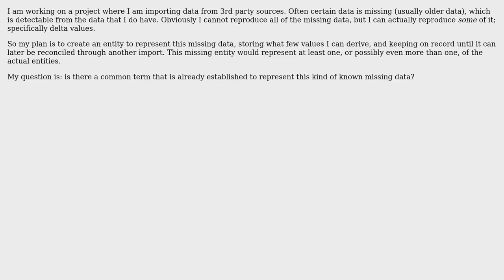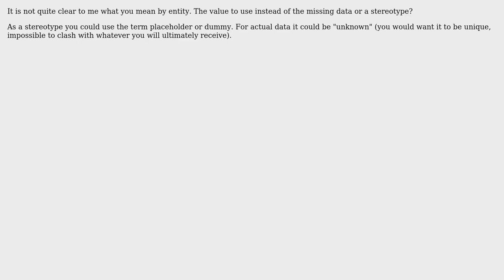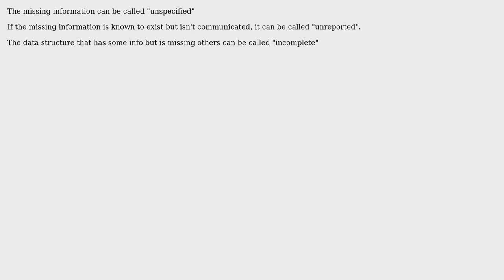Software Engineering: Is there a term for an entity that represents another known missing entity?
With thanks & praise to God, and with thanks to the many people who have made this project possible! | Content (except music & images) licensed under CC BY-SA | Music | Images & others | With thanks to user Martin Maat user John Wu user Erik Eidt user candied_orange user Ben Harrison and the Stack Exchange Network Trademarks are property of their respective owners. You are responsible for your own actions.